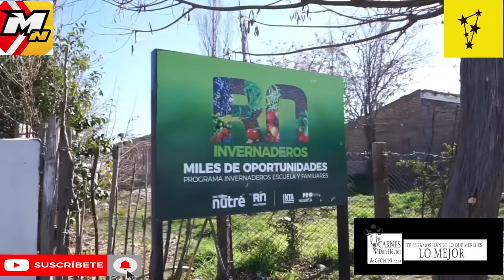Nutre - capacitan a las comisiones de fomento en el cultivo de alimentos frescos